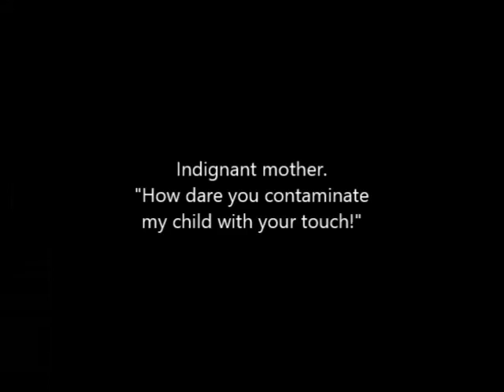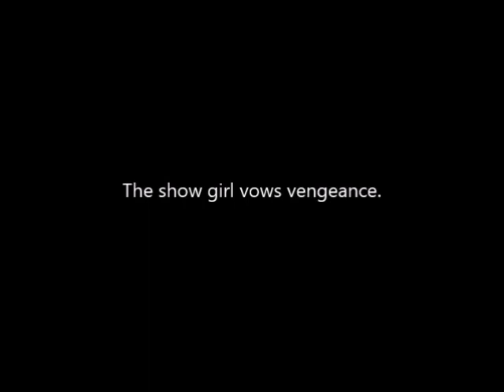"Two Daughters of Eve" (1912) director D. W. Griffith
This is a short preview. A DVD with the film is available as part of our Silent Gems Collection of rare films. Please follow the above link to see the collection. This film is on DVD D.W. Griffith Rare Shorts disc 9 (see below important details about this collection).

"Two Daughters of Eve" is a short drama directed by D. W. Griffith starring Henry B. Walthall, Claire McDowell, Florence Geneva, Christy Cabanne, D.W. Griffith, Robert Harron and others.

When a child wanders away, its mother finds it on a theater stage and insults a show girl, who vows revenge.

PLEASE NOTE:

    This D.W. Griffith collection contains 82 films on 13 DVDs. It complements D.W. Griffith's rare shorts that we have previously released in the Mary Pickford collection (36 films on 4 DVDs), the Arthur Johnson collection (9 films on 2 DVDs), the Robert Harron collection (6 films on 1 DVD) and the Florence Lawrence collection (11 films on 1 DVD).

PLEASE NOTE:
THE FILMS IN THIS COLLECTION HAVE AN IMPROVED IMAGE QUALITY AND OFFER A BETTER VIEWING EXPERIENCE COMPARED TO OTHER DVD MAKERS' RELEASES.